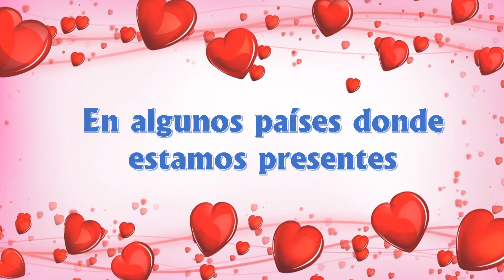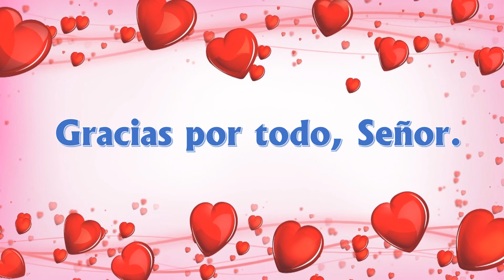14 FIESTA CORAZON JESUS COMUNIDADES 2020